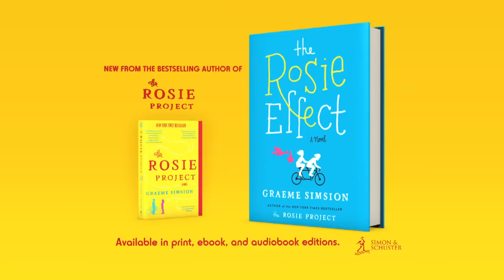A Very Special Arrival from the Bestselling Author of THE ROSIE PROJECT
Don’t miss THE ROSIE EFFECT, new from the bestselling author of THE ROSIE PROJECT! Genetics professor Don Tillman knows humans must adapt to survive. After years of bachelorhood, he's already adapted (somewhat) to the tumult of life with his fiery new wife, Rosie. But can Don adapt to the mother of all surprises?